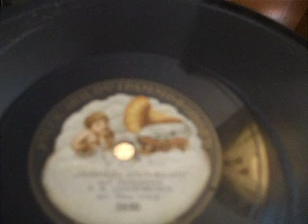"Serenade" from "Don Juan" Sung by Lev Sibiryakov (1869-1938) Russian Record 2630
This is from an important continental collection from "the Old Barn"